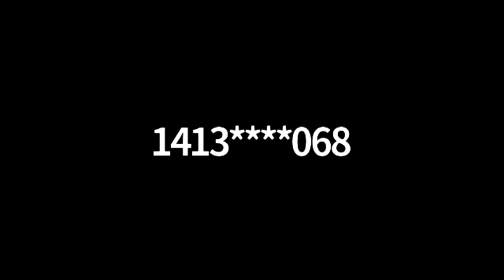Sunderland Board of Health via Zoom - April 27, 2020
The regular meeting of the Sunderland Board of Health. Recorded April 27, 2020 via Zoom Technology